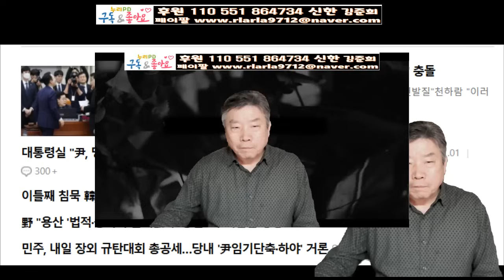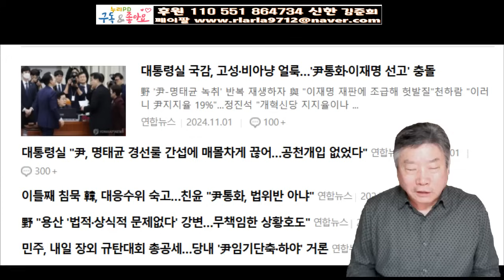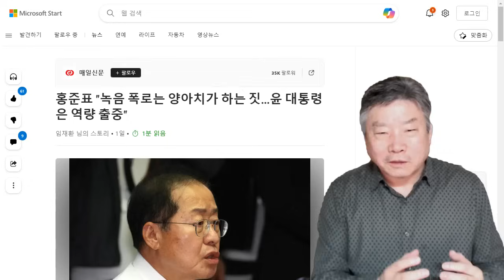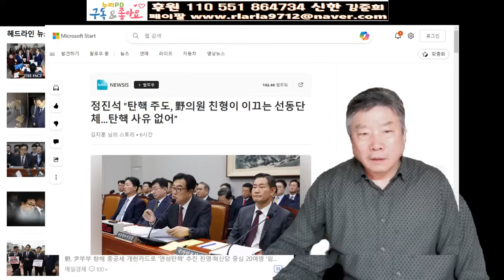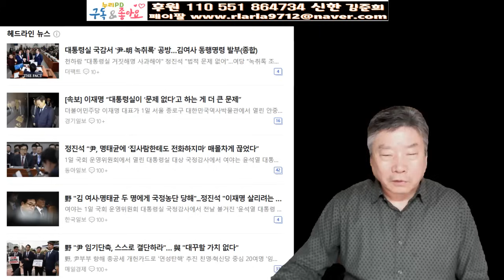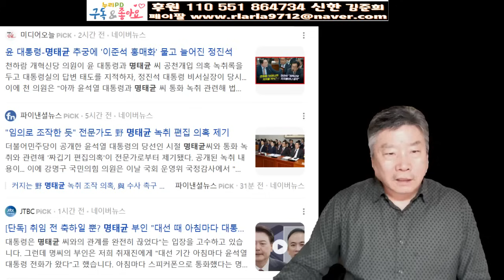윤석열 탄핵 하야 떠들었지만 이재명 사실은 똥줄탄다/누리pd-tv